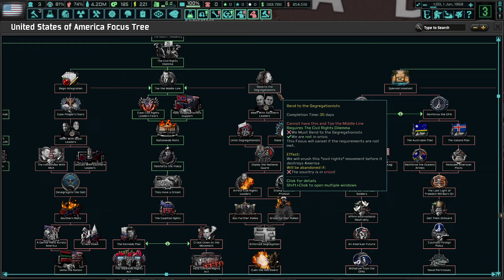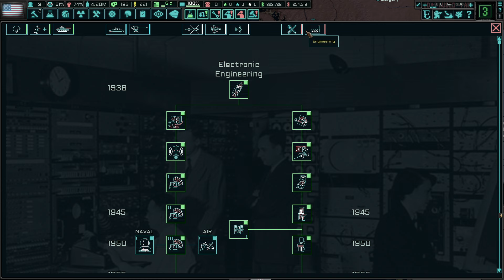The Red, White, And Blue || The New Order USA Lets Play - Part 1